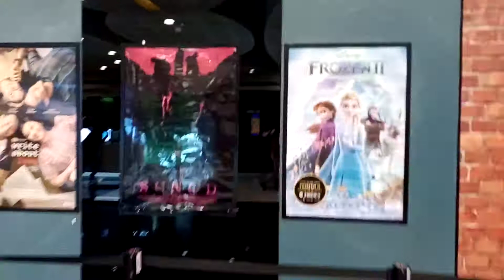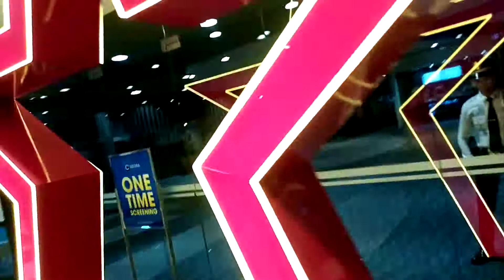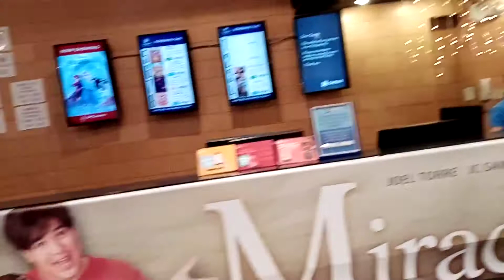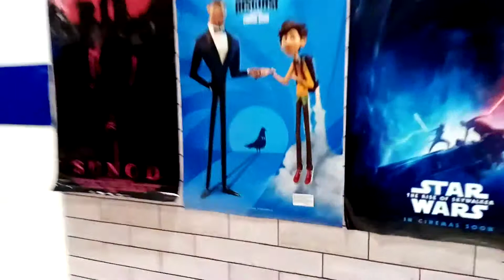Vice Ganda and Aga Muhlach competing at the box office at SM North Edsa.